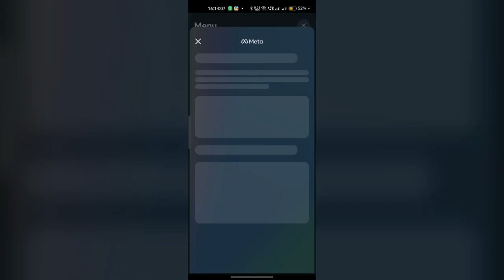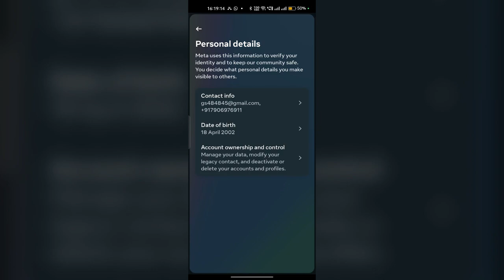How to Delete Your Meta Horizon Account – Step-by-Step Account Removal Guide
In this informative video, we will guide you through the process of deleting your Meta Horizon account. Whether you are looking to take a break or permanently remove your presence from the platform, we will provide step-by-step instructions to ensure a smooth account deletion. Join us as we explore the necessary steps and considerations involved in this process.